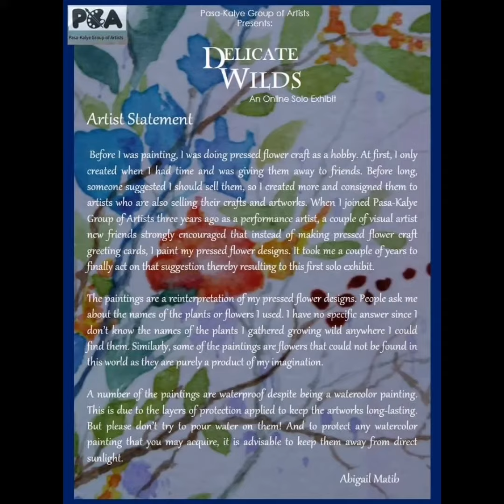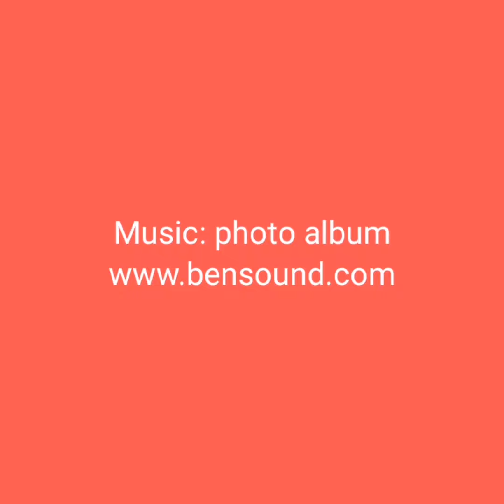Delicate Wilds Featuring Abigail Matib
Artist:      Abigail Matib

An Online Art Gallery of watercolor works.